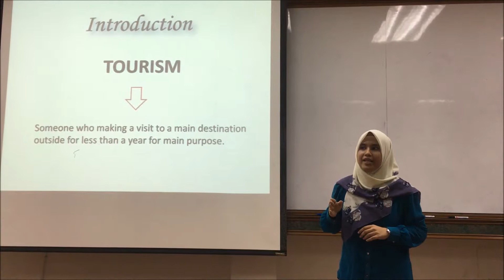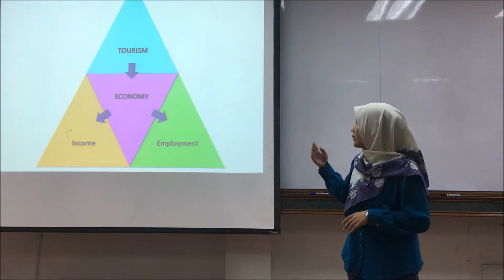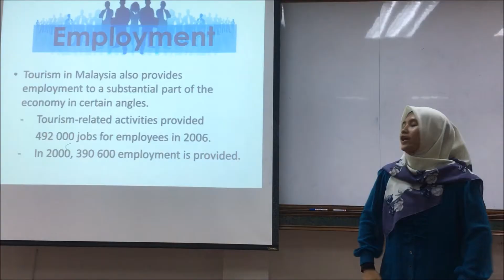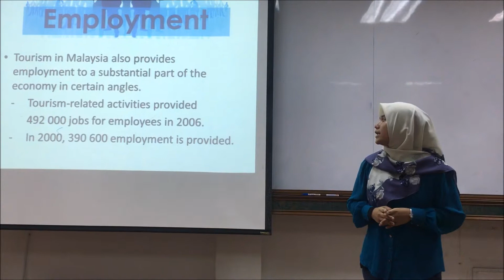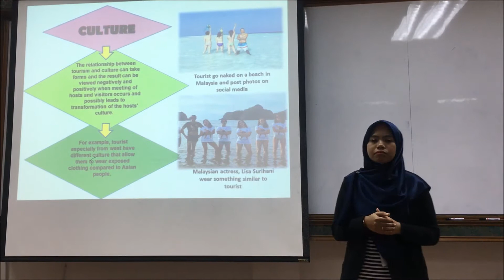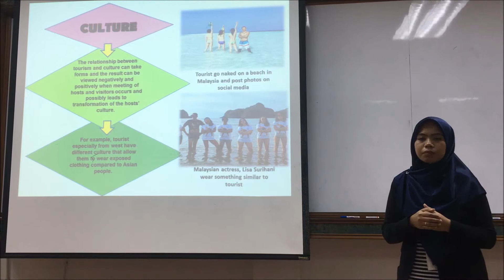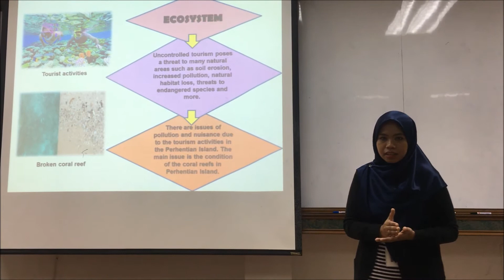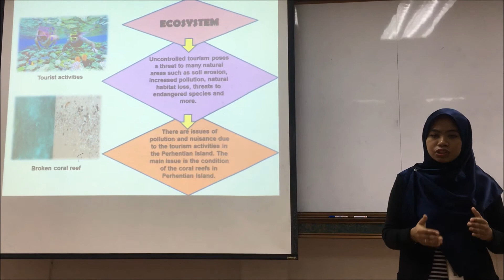real ap video